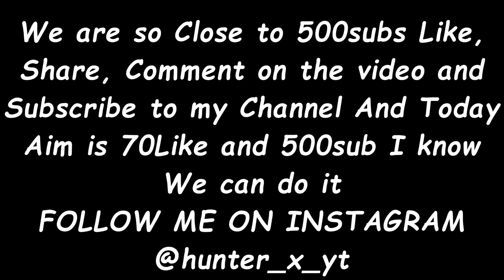ERASED「AMV」NEFFEX - BROKEN DREAMS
Anime: Erased
Song: Broken Dreams

anime hunter x
ANIME HUNTER X